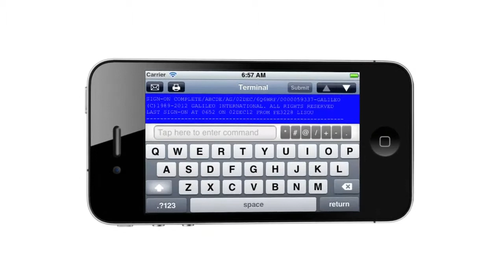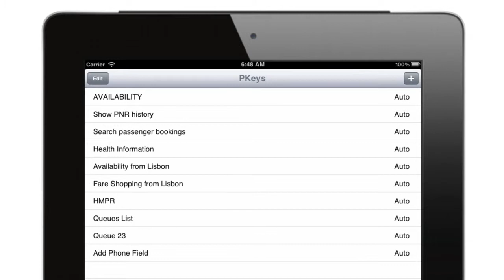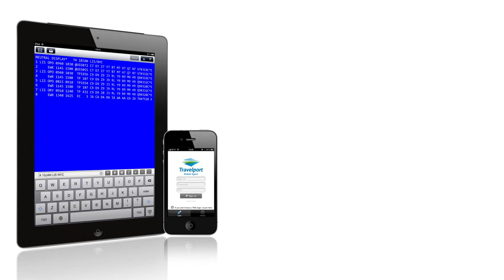Travelport Mobile Agent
Travelport has announced the release of the latest version of Travelport Mobile Agent (2.0), bringing the leading mobile GDS application to users of the Android mobile operating system. This new version also adds a number of new features including, Linked Commands, Advanced PKeys, and AirPrinter Support. There are also enhancements to the support keyboards and a new tutorial built into the application.

Travelport Mobile Agent is developed by TTS - Travel Technology & Solutions.